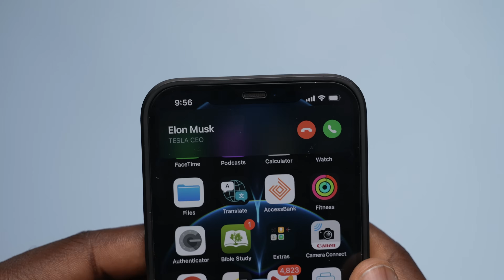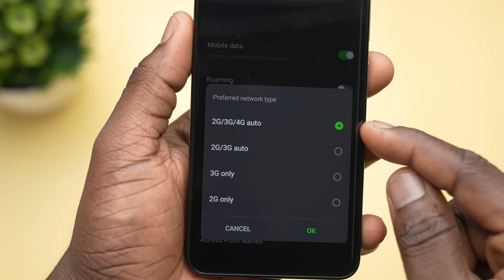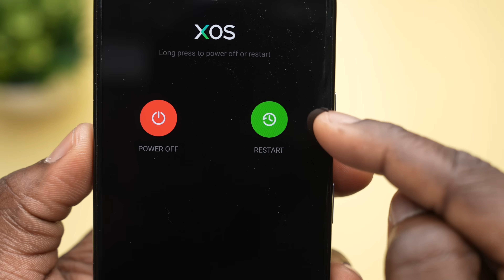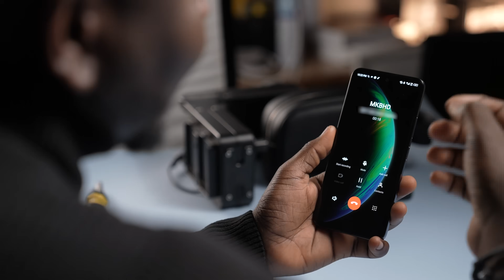STOP making calls like THIS! ❌ - VoLTE Explained!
In this video, we go over some of the details of VoLTE calling and how it works. With the launch of VoLTE by MTN in Nigeria, and the anticipation of 5G in the coming weeks, this video aims to share all of the known details about Voice over LTE calls and the benefits it brings. What are your thoughts about VoLTE? Do you think it will stick and have you tried VoLTE?

CHAPTERS:

0:00 - Introduction
0:55 - What is VoLTE?
1:56 - Benefits of VoLTE
3:32 - Which Phones can make VoLTE Calls?
4:07 - How can you Enable VoLTE?
5:30 - Testing VoLTE
8:57 - Why is MTN Doing this?
9:56 - How is VoLTE Different from WhatsApp & FaceTime?
10:44 - Conclusion

LINKS:

Video Collaboration with @MisstechyBlog
Video at 3:53 is by @izziboye